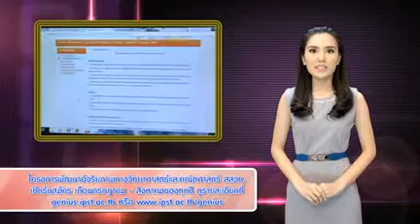โครงการพัฒนาอัจฉริยภาพวิทยาศาสตร์และคณิตศาสตร์ สสวท 2